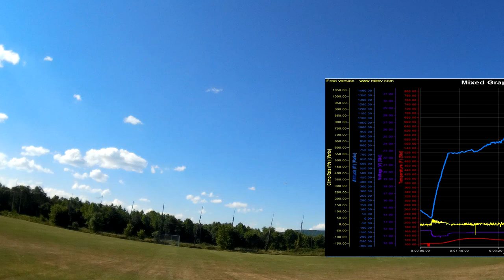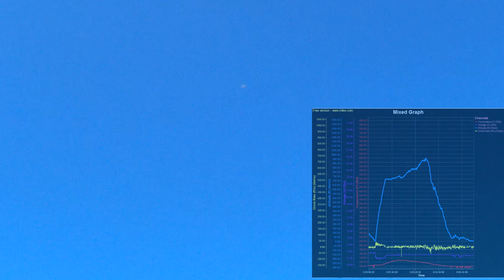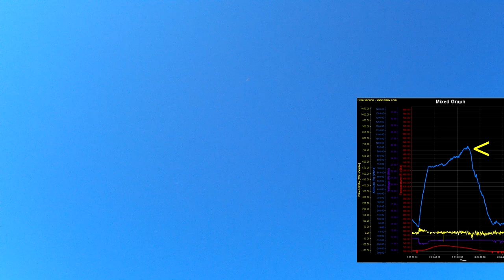Radian XL 2.6m | Maiden Flight w/ upgraded Prop/Motor/Spinner/ESC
GliderDrive 840kv, Aeronaut 14x8, Aeronaut 45mm Spinner, 47mm Yoke, YEP 60 ESC.  It feels like a Radian now! This was the very first Maiden flight with power upgrades. The telemetry screwed up but I did get a log file.  I will upload a shorter vid with only a few climbs from all three packs I flew today.

Mod parts I used: (updated April 2017)
GliderDrive 840kv, Aeronaut 14x8, Aeronaut 45mm Spinner, 47mm Yoke, YEP 60 ESC, AR6600T Rx/ Telem combo, Carbon tubes and strips in tail, and a tail skid.

Links:
RCGroups post with lists of links explaining mods better:

Aeronaut CAM Folding Propellers (I used a 14 x 8)

Aeronaut Yoke for Turbo and Black 2-Blade Spinners (47mm)

Spektrum AR6000T (currently using, not sure how much longer! Telem range sucks)

Probably going back to old TM1000 and separate Rx for better performance

Spektrum telemetry is a cool idea implemented poorly IMHO - very short range!

Hopefully LemonRx will release their new telemetry Rx with built in Variometer soon! And hopefully it works better than this Spektrum crap.